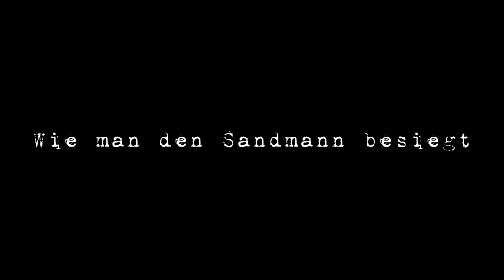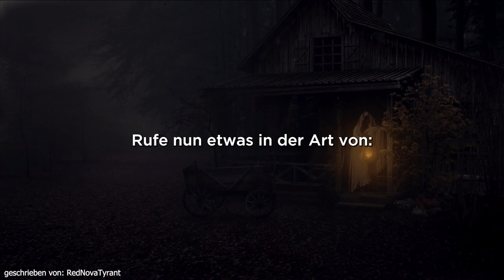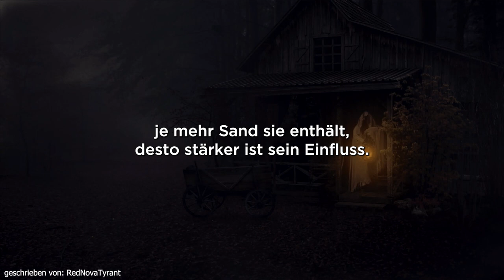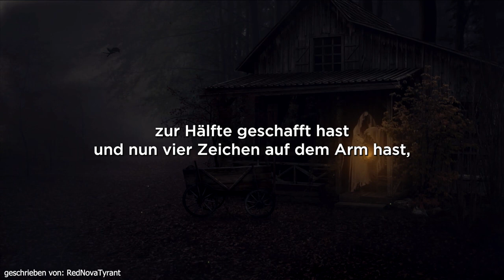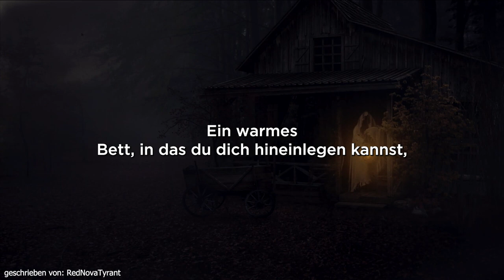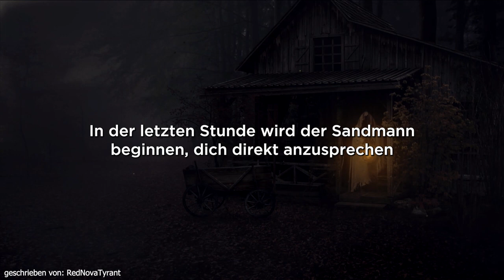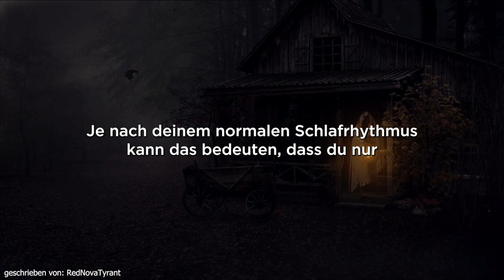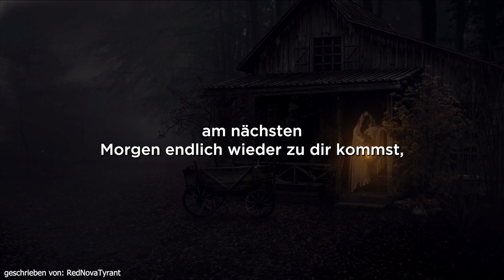Wie man den Sandmann besiegt... | Horror Hörbuch | Creepypasta auf Deutsch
Schaffst du es, das Spiel zu gewinnen?

Daily Creep - Täglich Horror aus dem Netz

Hintergrundmusik:
The following music was used for this media project:

____FAQ_____

Q: Was ist r/nosleep?
A: NoSleep ist ein Subreddit in denen Autoren gruselige Kurzgeschichten schreiben.